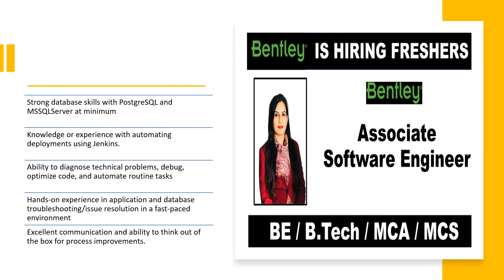🔴Bentley Is Hiring | Hiring Alert | Associate Software Engineer | Bentley Systems | Job Update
list=PL4sqPbOEYWk3mGmypDlhSWqs2Q4Lh3t1N